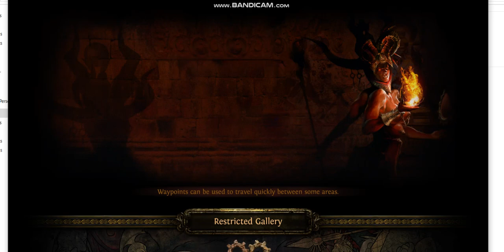templierul plangacios sejur la insula Karui chapter3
O noua ascunzatoare rosie corupta de Vaal este sursa de noi harti end-game.
Atentie insa: hartile Vaal-side sunt mai grele deoarece majoritatea au dificultatea aditionala enervanta "onslaught" ce face monstrii sa fie mai rezistenti sau mai puternici sau ca personajul sa aiba blesteme de slabiciune.